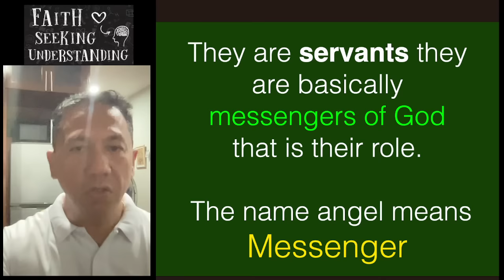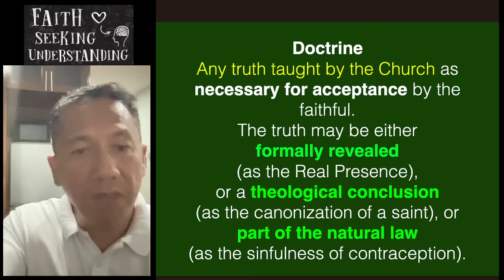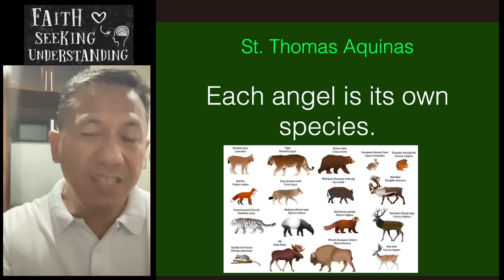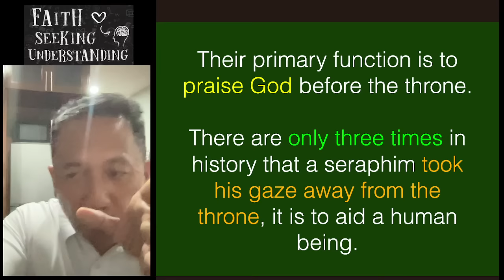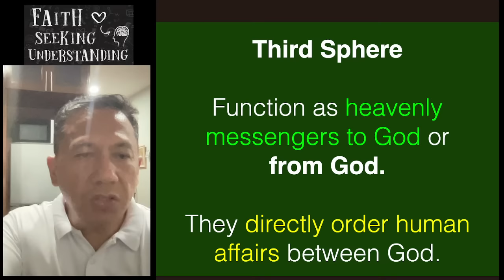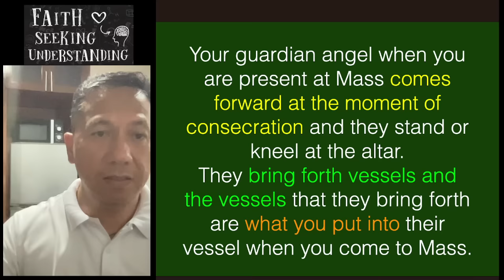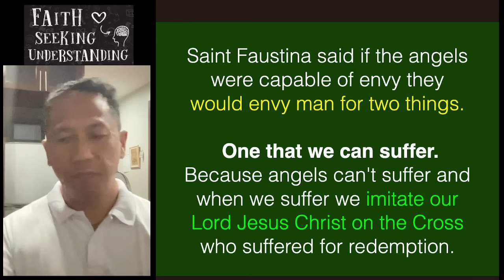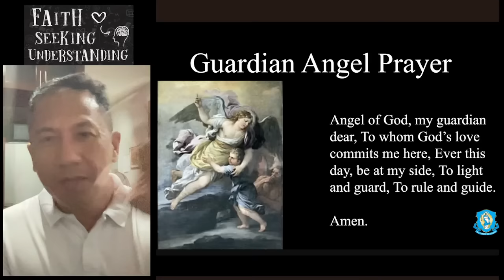Angels : The Forgotten Army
Anghel ang mga nakalimutang mandirigma